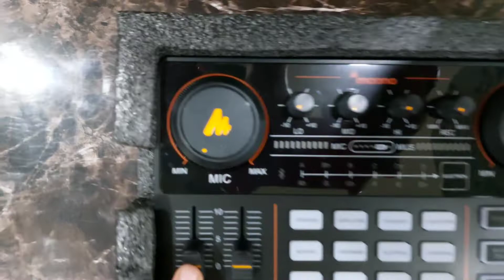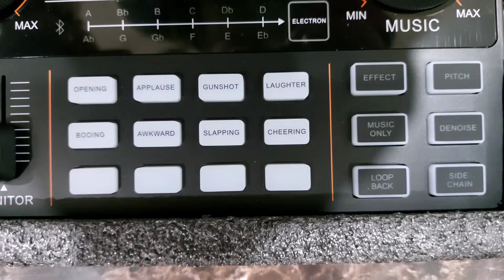Maono AU-AM 200 Audio Interface with DJ Mixer and Sound Card